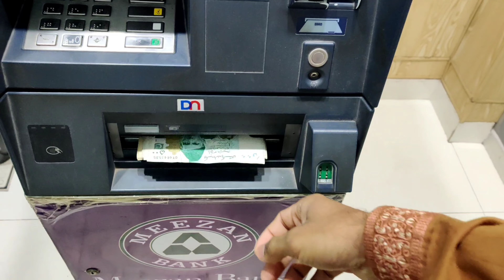Ramadan vlog || 4th Day of Ramadan Mubarak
4th Day of Ramadan.

Friend's kya hall hai umeed karta hu kai aap sab khariyat sai ho gay.
Ap logon ko mera ya Vlog kesa laga Comment kar kai zaror btae.